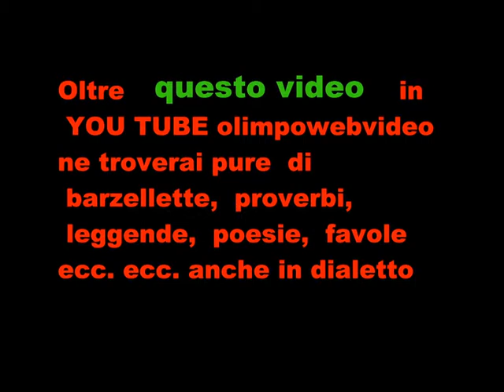CONTROCANTO A ISOLA FOLCK DEL 2011 A SUISIO FILE 032 7 ° VIDEO.wmv